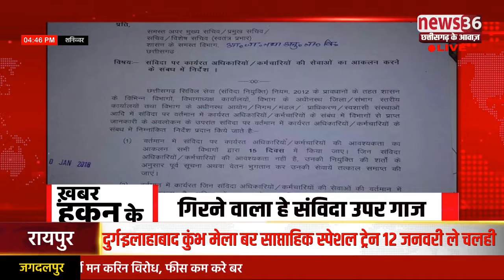खबर हकन के 12 JAN